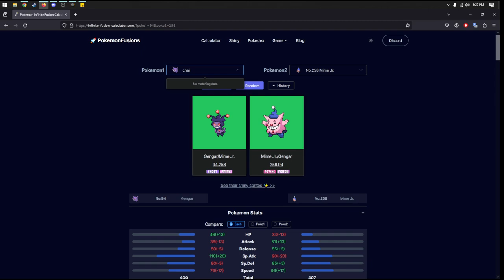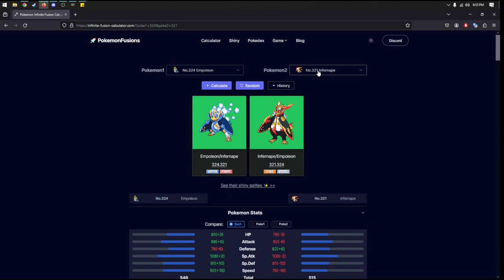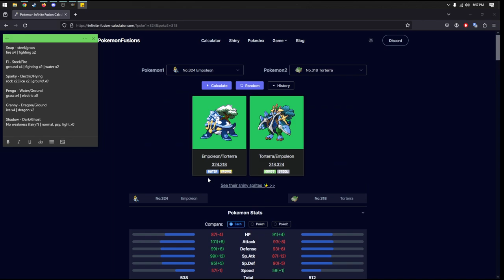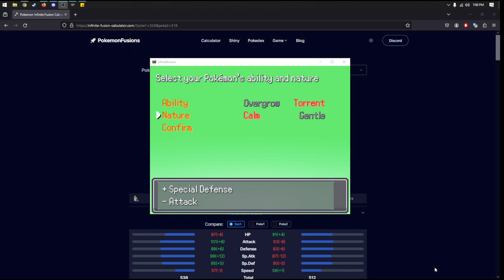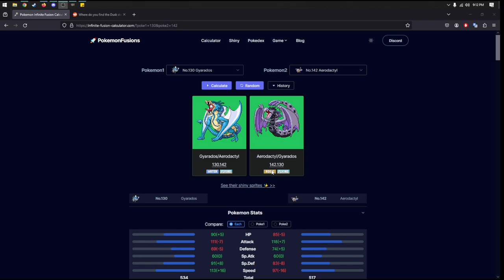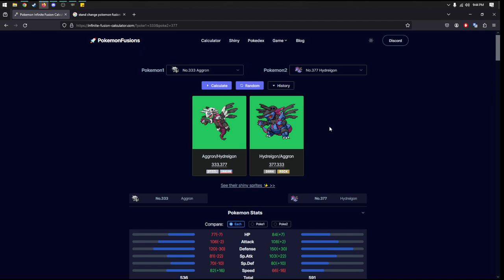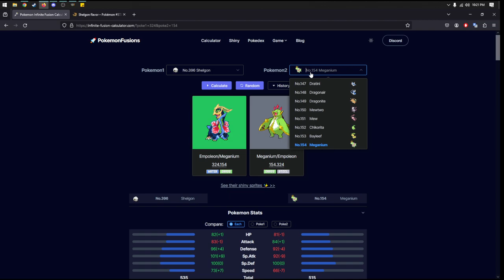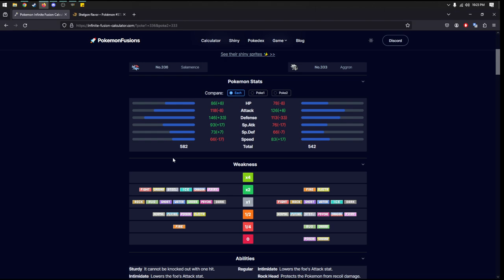Pokemon Infinite Fusion | Team Rocket's Plan & To The Pokemon League!